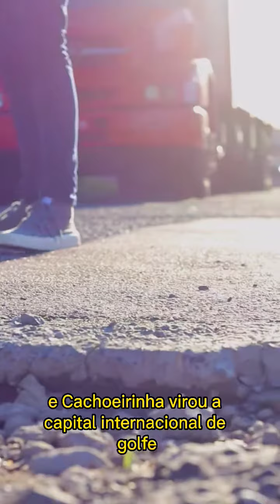DAVID 'RORY MCILROY' ALMANSA | O vereador e sua Cachoeirinha 'capital do golfe'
Siga na coluna do Rafael Martinelli em seguinte.inf.br o artigo completo sobre o vídeo publicado pelo vereador que é candidato na eleição suplementar para a Prefeitura de Cachoeirinha.